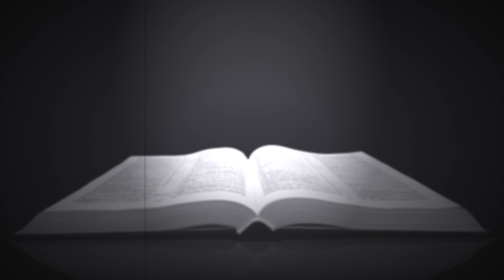IS LEVIATHAN A FIRE BREATHING DRAGON?! (Deep & Secret Things #12)